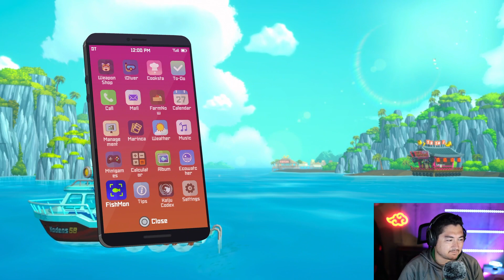Strange Fish Trophy | Dave the Diver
Quicky on how to get your Strange Fish trophy/achievement.